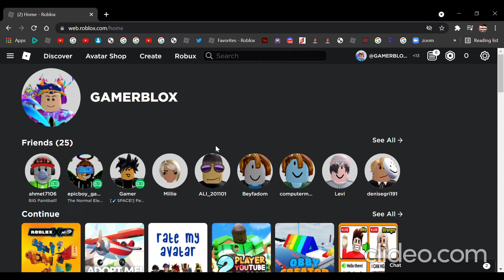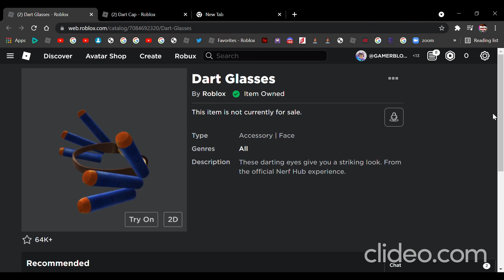Roblox Free nerf hub Items?!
Hey Guys GamerBlox here so today we are getting the free nerf hub?!